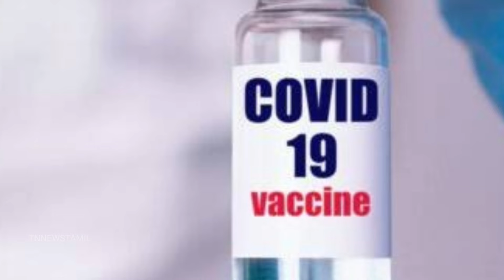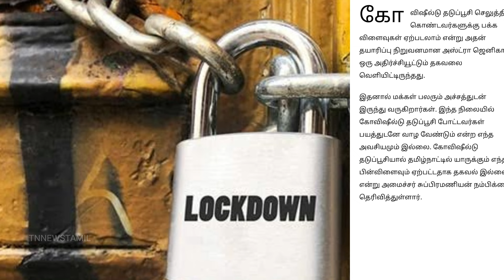கோவிஷீல்டு தடுப்பூசி போட்டவர்களுக்கு முக்கிய அறிவிப்பு | Covishield vaccine side effects in tamil